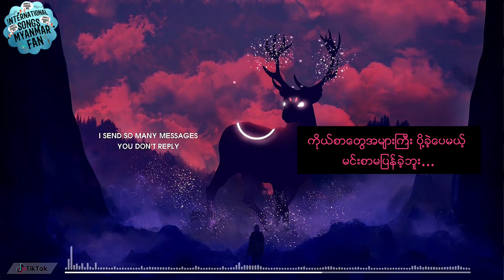🎼 Joel Adams - Please Don't Go 🎼 Tik Tok Song (Mmsub)